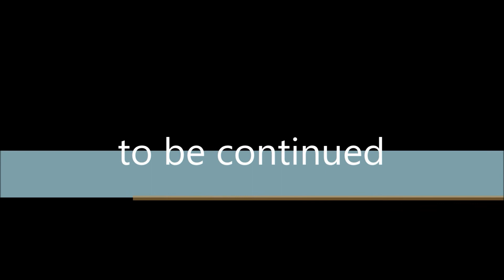lego star wars boba fett lives part 2